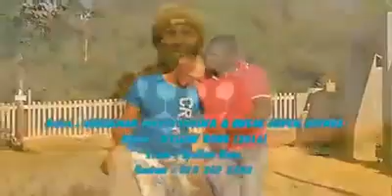Gwese Amayellow bone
Ungathathwa ludumo lombala skin colour uzalahleka nxa uyindoda